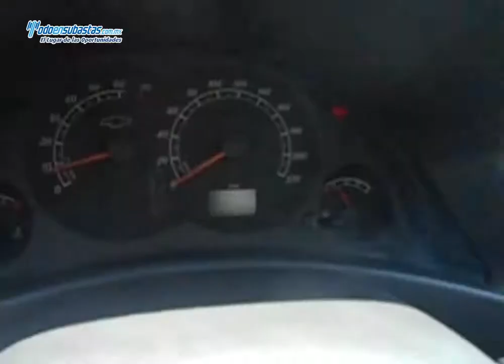CHEVROLET Tornado Paquete B / 2010